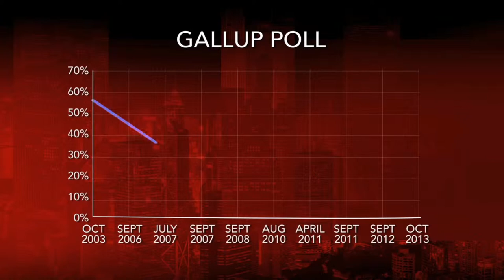Would a third major party ease Congressional gridlock